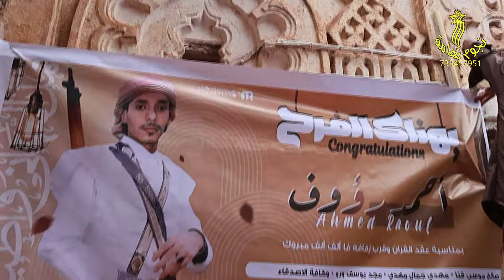جديد لون تهامي .. مالك مزعلونا .. غناء المنشد فضل حبيب في عقد قران أحمد عبدالجبار جلال بزبيد